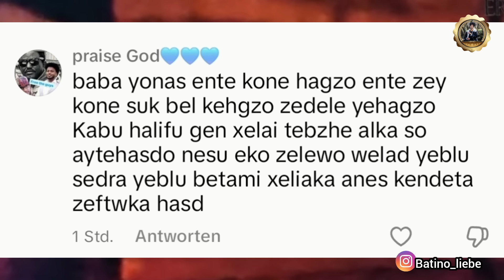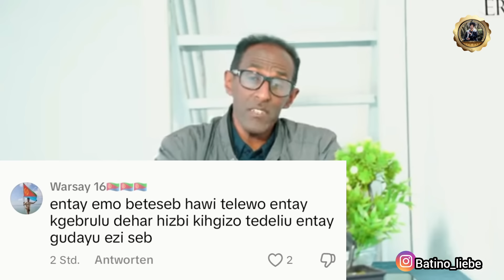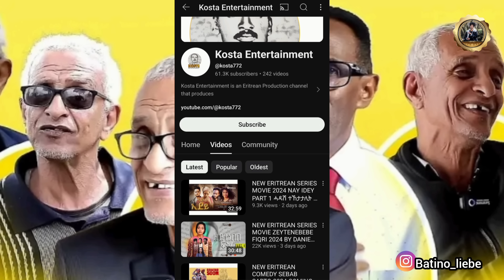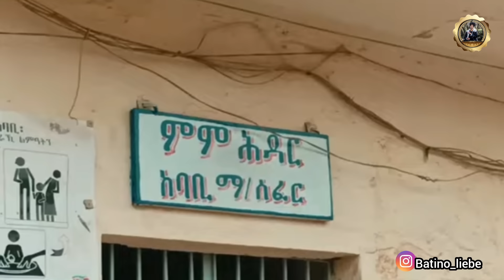🚨ዩናስ ህዝቢ ኣቆጢዑ! ዩናስ ንወዲ ጀቡሊ ከሲስዋ ናብ ምምሕዳር! ከቢድ መጥቃዕቲ ኣብ ልዕሊ ወዲ ጀበሊ! ጉዳይ ተሪራ ተዓረቁ! 4September2024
🚨ጋዘጠኛ ዩናስ ንወዲ ጀቡሊ ከሲስዋ ናብ ምምሕዳር! ዩናስ ህዝቢ ኣቆጢዑ! ከቢድ መጥቃዕቲ ኣብ ልዕሊ ወዲ ጀበሊ! ጉዳይ ተሪራ ተዓረቁ! 4September2024.